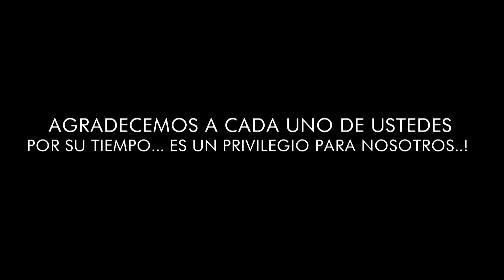PARASHÁ TOLDOT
HOY EN ALGO NUEVO PARA TI TENEMOS NUESTRO SEGMENTO DE "PARASHA EN FAMILIA" DONDE COMPARTIMOS LA PORCIÓN SEMANAL DE LAS SAGRADAS ESCRITURAS. NO TE LO PUEDES PERDER..!